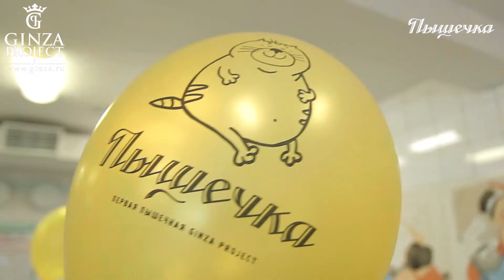Добрый Кассир — Максим Леонидов и Полина Толстун